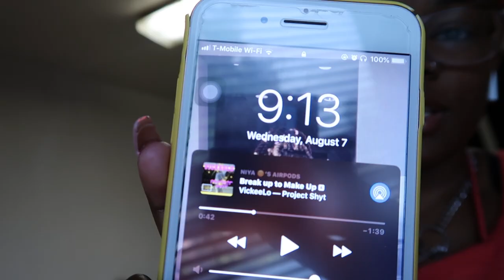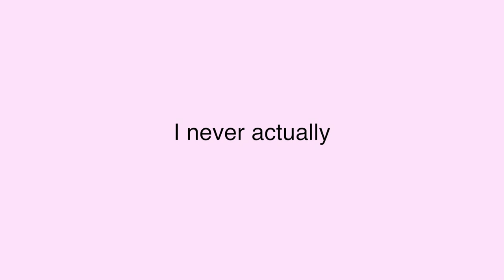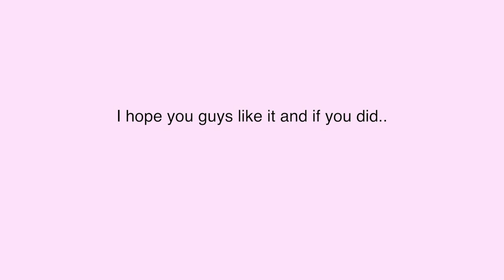no caffeine for a WEEK *no bueno* || oxniya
Hey Guys!! Wassup 3x

SO LETS HAVE A LITTLE RUN THROUGH…

I     am.        a.      crackhead.        (with caffeine)

so I though what a grandiose idea to deprive yourself of the one thing that keeps me alive most of the time….. so here goes XD

I hope you guys loved it as much as I did and just to let you know….. I am currently drinking a coffee… yay

Etsy Shop for Nuzenz Clothing🔆 ONLY 2 WEEK LEFT UNTIL THE SHOP IN CLOSED AND THE FALL RELEASE COMES!

Make sure you guys follow me socials  to be a part of the next one !